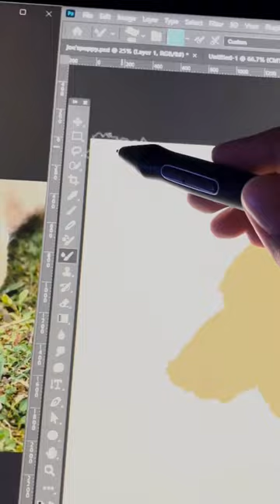The best drawing I’ve done in a while!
ก₍⸍⸌̣ʷ̣̫⸍̣⸌₎ค

*You can find some of my drawings on Redbubble if you want!*

*Equipment / Tools*
✰Drawing Program - Medibangpaint pro (Free)
✰Drawing Program - Adobe Photoshop
✰Vector Drawing Program - Adobe illustrator
✰Video Editor/Screen Recorder - Camtasia 9
✰Video Editor - Adobe Premiere Pro
✰Animation Software - Adobe Animate
✰ Microphone - Blue Snowball
✰ WebCam- Logitech webcam
✰Alternative Camera- My phone ^-^ lol